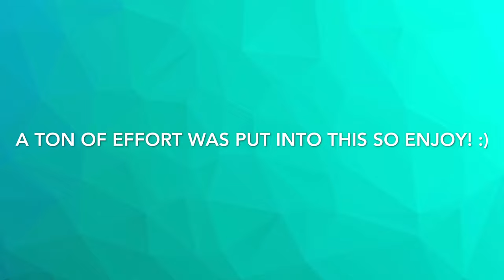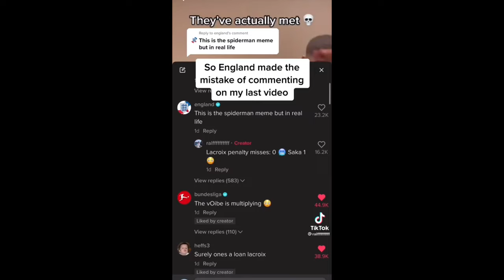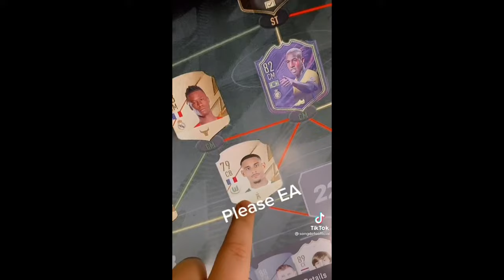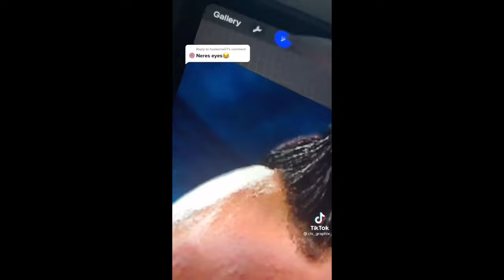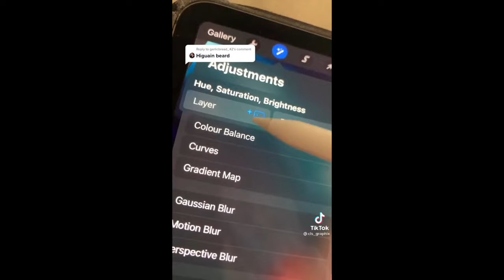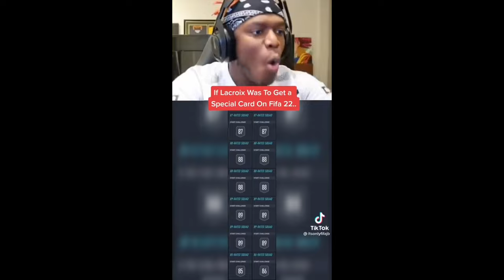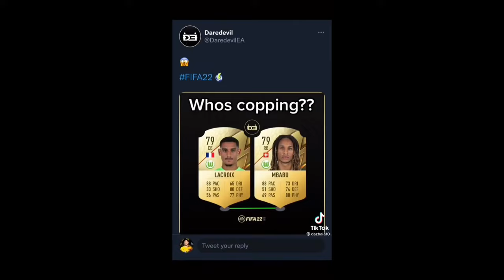The Best Lacroix TikToks...